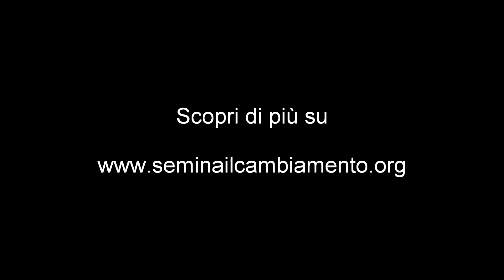Luigi Papa - Vetralla (VT)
Come l’agricoltura contadina potrebbe essere valorizzata in Italia?

Intervista a Luigi Papa, produttore agricolo, Evolio - Vetralla (VT) (a cura di CeSPI e Oxfam Italia).